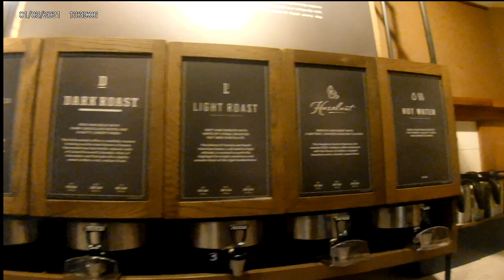Georgetown Campus Crane Climb (Foggy!)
Today I traveled Via metro to Georgetown, on my way I saw this beautiful church. Looking closer there were cranes around, a crane climb was my goal so this was perfect. Please enjoy :D